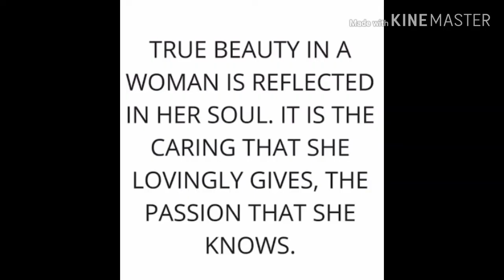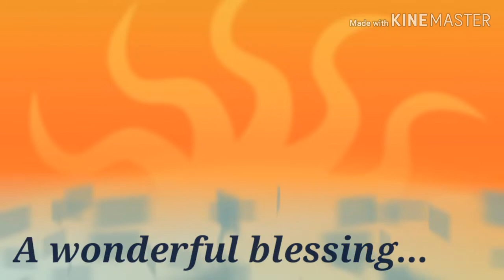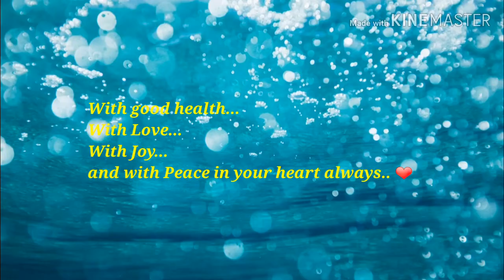For A Special Tita On Her Birthday 😊